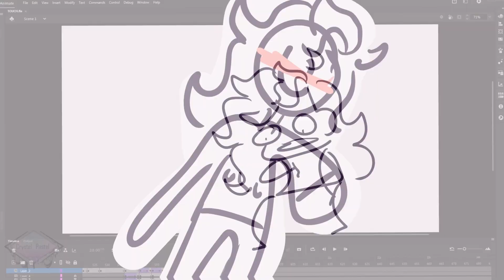EVERYTIME WE TOUCH MEME//POOPOST//Ft.crush (Char~)//~EARRAPE WARNING~//DECS PLS//!!!13+!!!//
Edit: the guy in the vid will be a new OC cuz uhhhh why  not? but uhhh just he is NOT a real person tho! I'm just gonna put him randomly with cartoon me :/

NO I AM NOT IN A RELATIONSHIP! AND THE GUY FROM THE VID IS JUST BASED ON MY CARTOON CRUSHES AND IRL CRUSHES SO PLEASE DON'T TAKE IT SERIOUSLY CAUSE
-STUDY FIRST-

when me and my bro found this? yeah we both said that I should make this, and so I did!

HERE'S THE AWESOME VIDEO THAT INSPIRED ME AT 1:45 IN THE MORNING BECAUSE I'M DRUNK A.H AT THAT TIME AND YEAH HERE THIS IS!

yeah another henry stickmin  don't judgeee

Tools
~and love UwU

thx for watching my junk and bye~